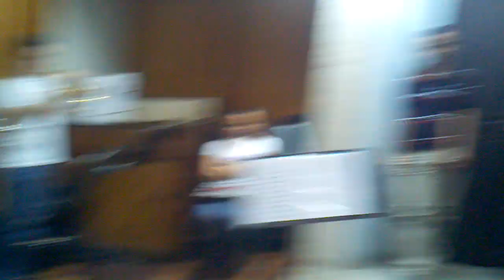Barquisimeto - Lara State Orchestra - Venezuelan 7/4 Ensemble - Song 3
Rockin' impromptu ensemble with four trumpets, drummer, cuatro, and bass.

These guys are approximately between 14 and 20